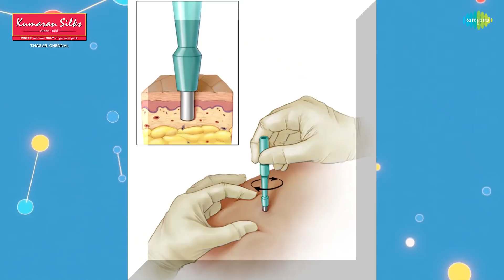தோல் வியாதிகளை பற்றிய தெளிவான விளக்கம் | EP 46 | Good Evening Doctor | Dr. Rajesh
Here is Doctor Special where Dr. Rajesh - General Physician shares on Skin Infections.

Show Director: Tamil Selvan
Editors: Vivekanandan, Deepak, Gowri
Title Animation: Vivek, Deepak  & Gowri